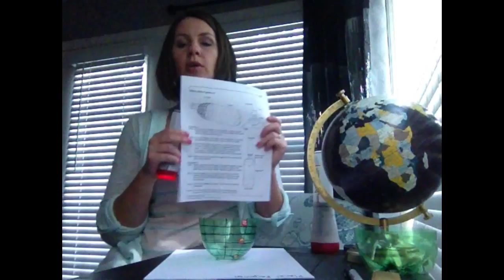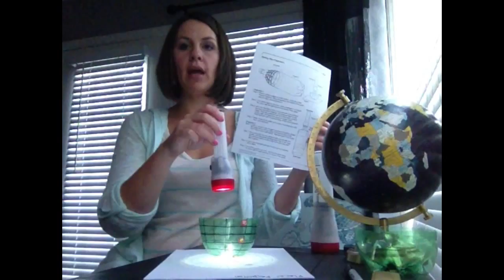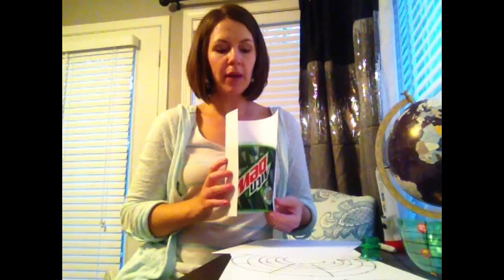Making Map Projections